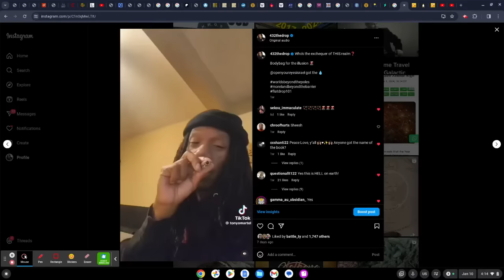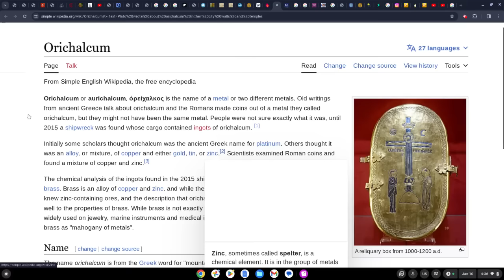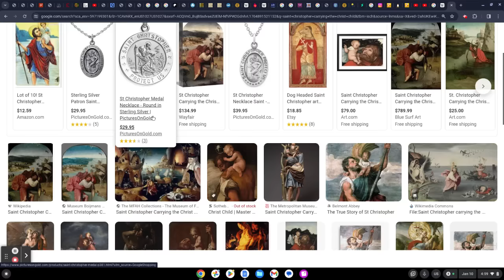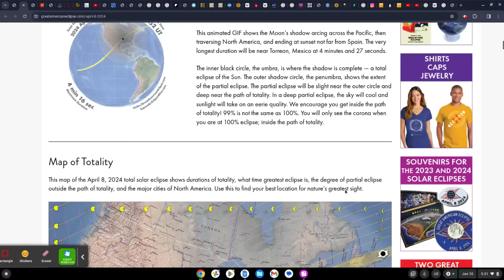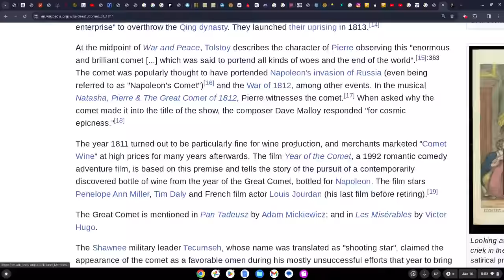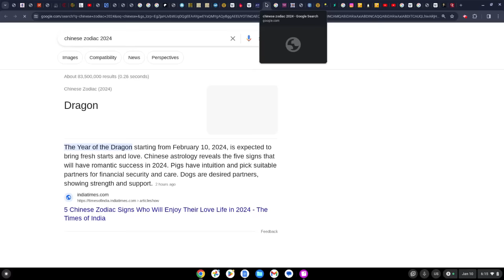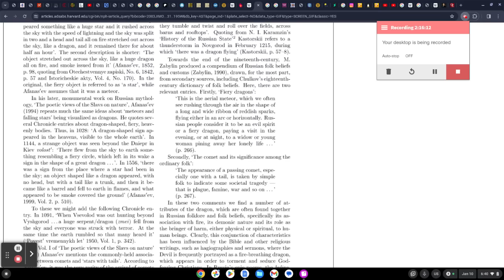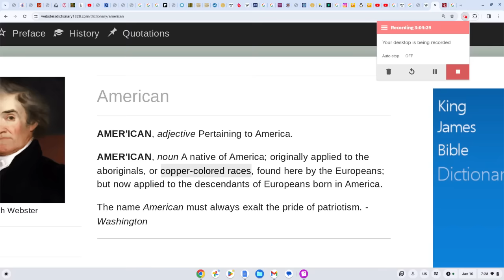DRAGON LINES AND THE SACRED PYRAMID OF HARMONICS, A KIND OF "SPIRITUAL GRID" OF MYSTERIOUS FORCES!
YOUTUBE HAS AGAIN BLOCKED A PORTION OF THIS VIDEO!

WE'RE REACHING MAXIMUM POPOFFNESS 🔥🌋🔥

Visit @SolbonePodcast on IG
         @C.J.battle on IG
         @Battle_Ty on IG
         @Bruh_The_Nature on IG

Mahxiggah got that TribeUPmuzik for the Solbone!!! HWH HWH

43.2 The Drop Radio is a community supported educational and artistic platform promoting the indigenous healing vibration 432 hertz. Surf the wave 24/7 and enjoy the flow of redemption.

Download our new "432thedrop" streaming App available now:
iPhone (iTunes):

43.2 The Drop Radio is a community supported educational and artistic platform promoting the indigenous healing vibration 432 hertz. Surf the wave 24/7 and enjoy the flow of redemption.